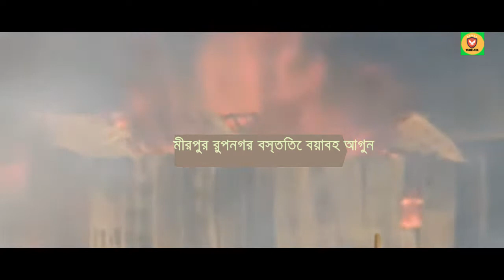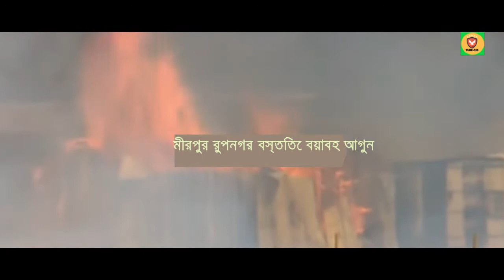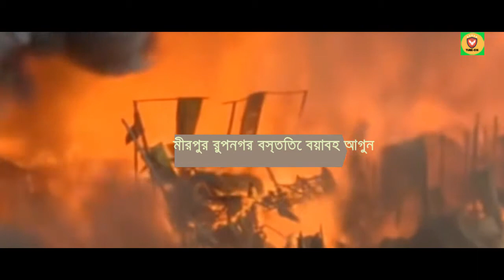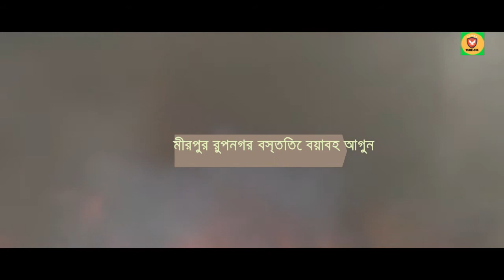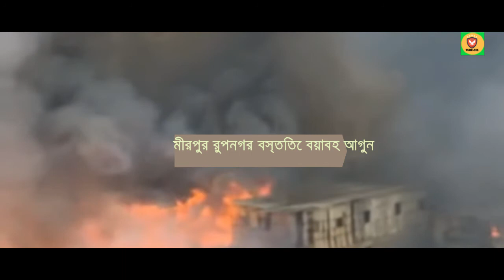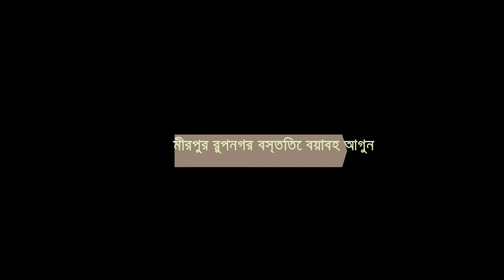Rupnagar Fireb crash# মিরপুর রুপনগর বস্তিতে ভয়াবহ অগ্নি কান্ডের দৃশ্য ।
আজ 11/03/2020 সকাল 9টায় মিরপুর রুপনগর বস্তিতে ভয়াভয় আগুন লাগে সেই আগুনে প্রায় দেড়হাজার পরিবার একে বারের নিঃশ্ব হয়ে যায় চোখের সামনে তাদের সব কিছু পুড়ে ছার খাড় হয়ে যাচ্চে।